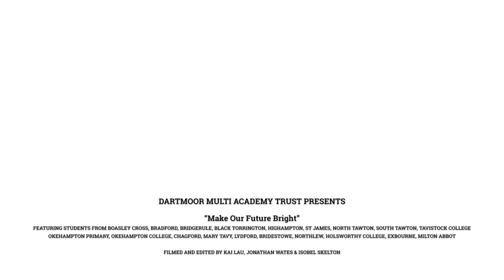Make Our Future Bright - Festival of Hope 2023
Dartmoor Multi Academy Trust - Festival of Hope 2023

Filmed and edited by Mr Kai Lau, Mr Jonathan Wates, & Miss Isobel Skelton.